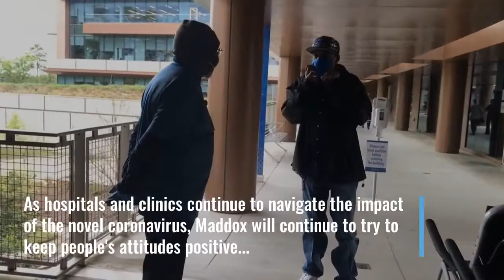Digital Original: 66-year-old CARTI concierge staying positive for clients during COVID-19 outbreak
LITTLE ROCK, Ark. --  A local man went from sweeping floors to helping sweep people off their feet, literally!